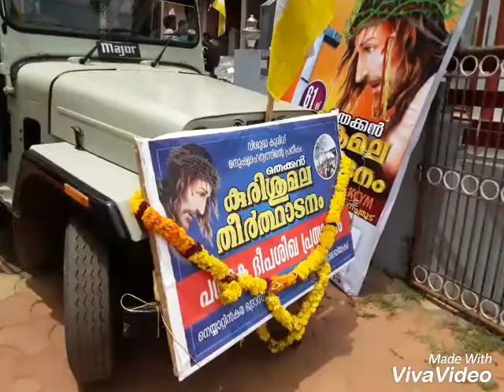Photoshot KCYM,LCYM എമാവൂസ് യാത്ര തെക്കൻ കുരിശുമല തീർഥാടന വിളംബര റാലിയും യുവജന വർഷ സന്ദേശ യാത്രയും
Photoshot @ KCYM,LCYM എമാവൂസ് യാത്ര തെക്കൻ കുരിശുമല തീർഥാടന വിളംബര റാലിയും യുവജന വർഷ സന്ദേശ യാത്രയും 9 March 2018.